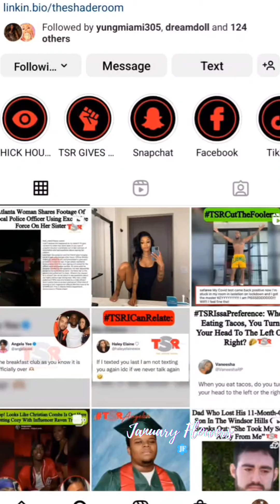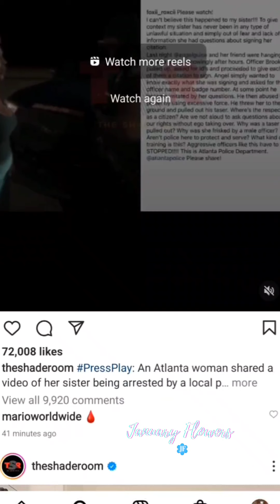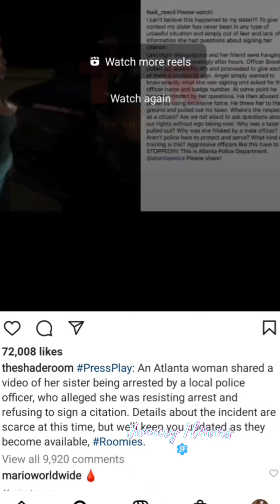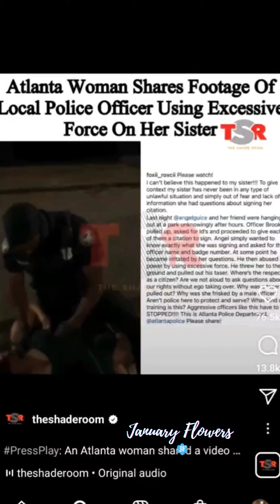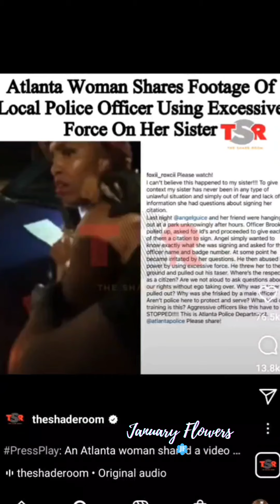ATLANTA WOMAN faces Black Cop | Black Man doesn't protect her 🚨🚨 THROWN to Ground FULL FOOTAGE